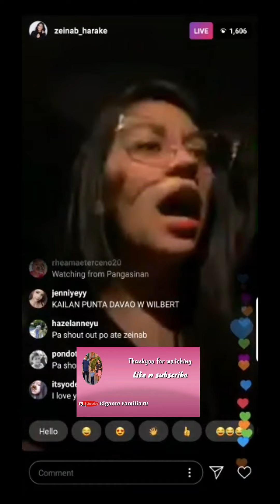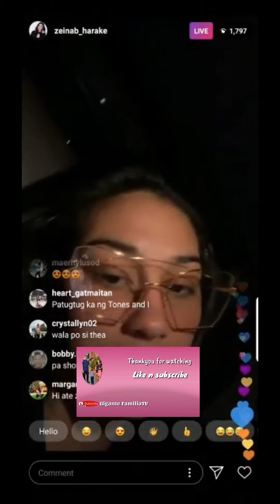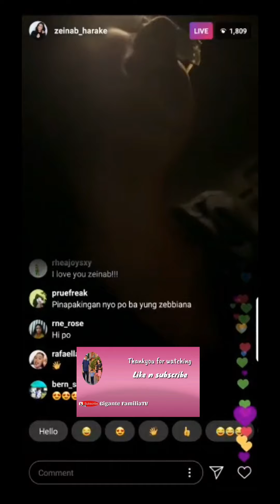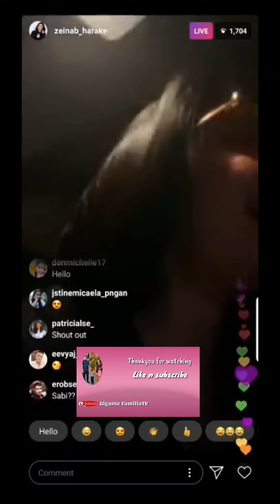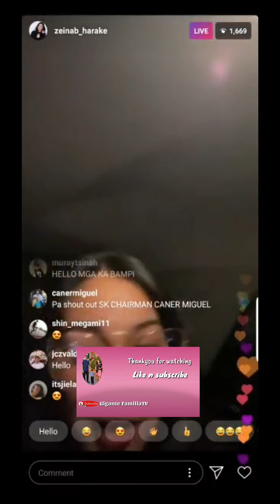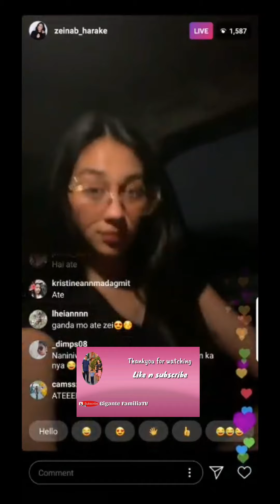ZEINAB AT WILBERT MISS NA ANG ISAT ISA IG LIVE JAN 22 2020 BACKTOBACK